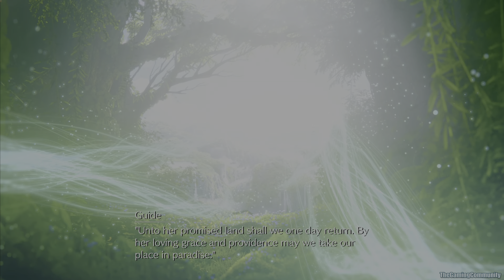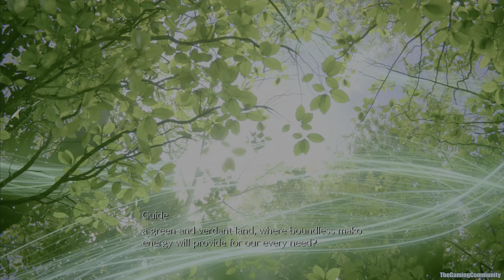FINAL FANTASY 7 REMAKE PS5 4K (60fps) gameplay Walkthrough PART 28: Meeting Domino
FINAL FANTASY 7 REMAKE PS5 4K (60fps) gameplay Walkthrough PART 28: